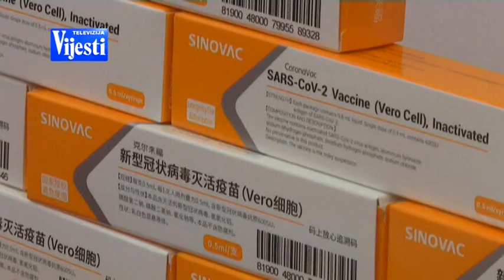VIJESTI U POLA 7 - ODBOR ZA ZDRAVSTVO | Vijesti Online